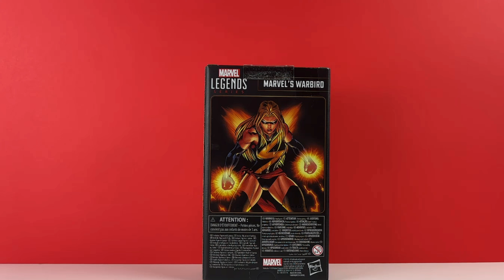WORTH THE HYPE??? Marvel's WARBIRD!! (Ms. Marvel)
In this video I unbox and review the newly released Marvel's Warbird or Ms. Marvel as I know her. This figure is a Marvel Legends Target Exclusive and one that I didn't think that I was gonna get. Let's see what's going on and let me know what you think!